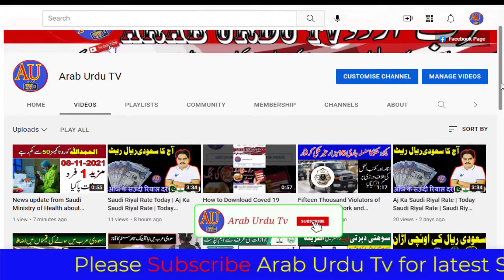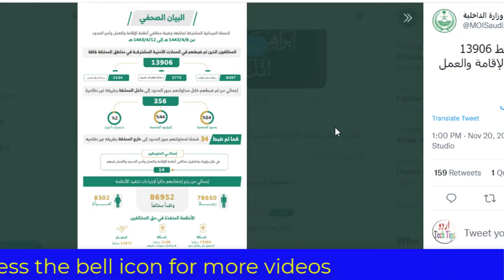News update from Saudi Ministry of Interior 13,609 Violators Iqama, Work were Arrested.